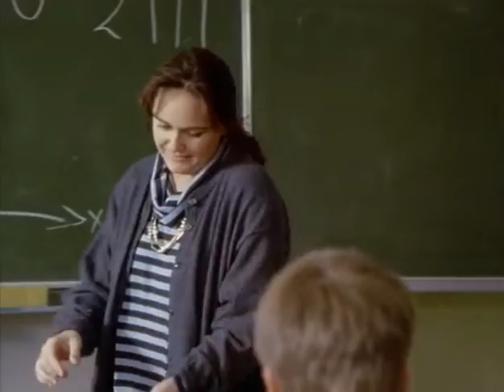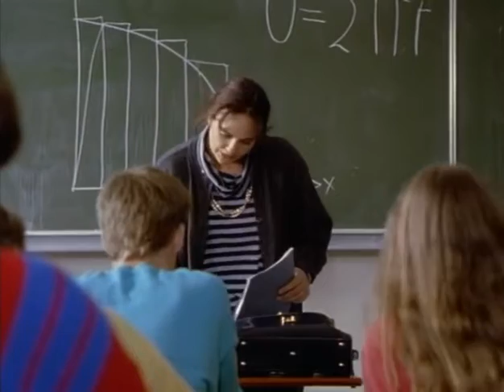Nicht Von Schlechten Eltern 👨‍👩‍👧‍👦 S1E08 Nichtraucher, sportlich ⚓️